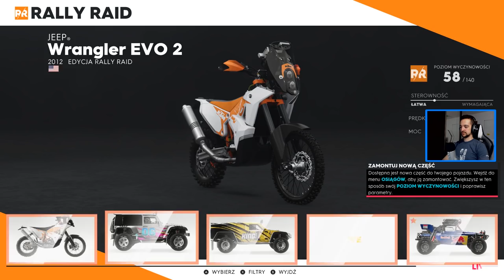WIELKI HUMMER H1 ALPHA ! | THE CREW 2 PC 60FPS